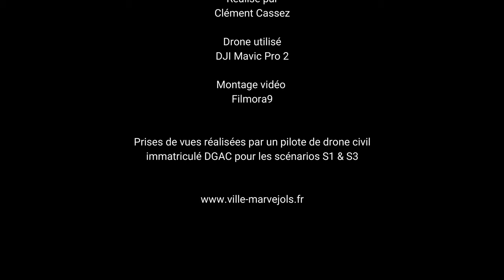Ensilage Marvejols 2021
Ensilage de juin 2021 à Marvejols en Lozère filmé par un drone Mavic Pro 2